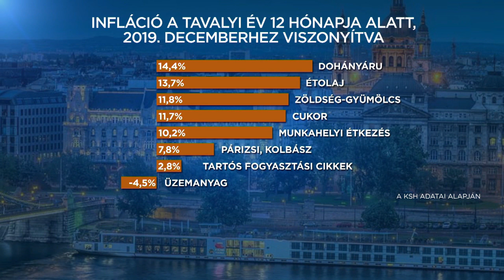Uniós szinten kifejezetten magas a hazai infláció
A KSH csütörtökön publikálta a tavalyi évre vonatkozó adatokat. A 3,3 százalékos infláció mellett az élelmiszerárak több mint 7 százalékkal emelkedtek.